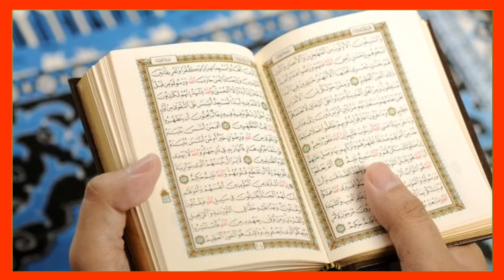ऑस्ट्रेलिया के इस खिलाड़ी की शादी पर दुन्या भर से मिल रही है मुबारकबादी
ऑस्ट्रेलिया के बल्ले बाज उस्मान ख्वाजा से शादी करने के लिए ईसाई लड़की ने किया इस्लाम कुबूल

दोस्तों आज की इस वीडियो में आप जानने वाले हैं

 वीडियो में सारी दी गई है वीडियो को मुकम्मल देख लीजिए वीडियो को लाइक करके ज्यादा से ज्यादा शेयर कर दीजिए और चैनल को सब्सक्राइब करके हमें सपोर्ट करें ताकि इस तरह की इस्लामी वीडियो हम आप की खिदमत में पेश कर सके खुदा हाफिज

All clips and images
  were fairly used during the making
to victimize anybody  Emotionally.